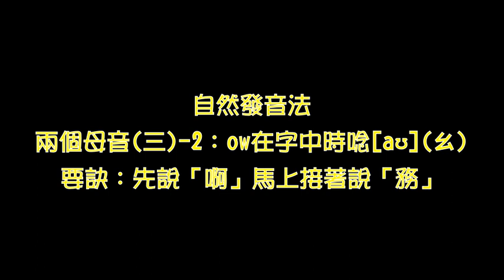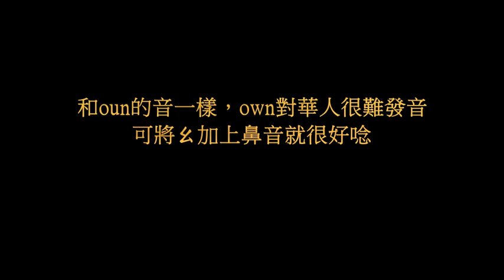兩個母音ow之二，在字中唸ㄠ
自然發音法學習

兩個母音(三)-2： 字母ow放字中時，通常唸[aʊ](ㄠ)，如down, town, towel等等。

但有些字尾的ow也發ㄠ，視為例外，只能一個一個記，如how, cow, wow等等

早期蝦米小居美語入門網站的flash互動檔案，今利用螢幕錄影程式錄成影片，並用剪輯軟體簡單地後製，提供給美語入門者學習。